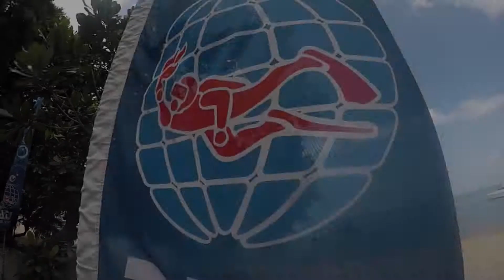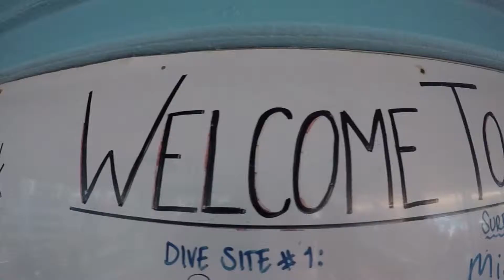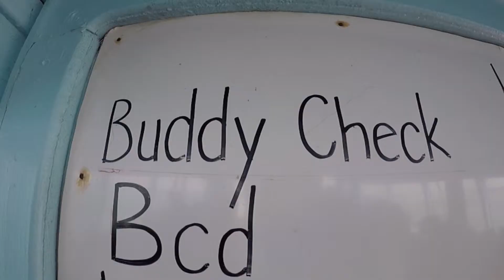08 03 2019 OW w Ryan Pottery & Junkyard